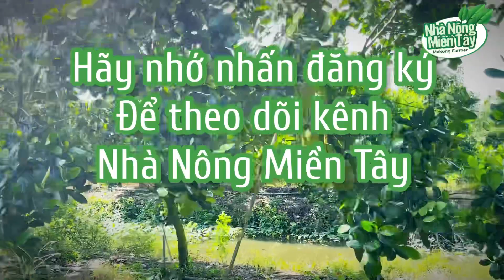Giá mít thái hôm nay ngày 23.01.2023 | Cập nhật giá cả thị trường mít thái siêu sớm mới nhất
Giá mít thái hôm nay ngày 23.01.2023